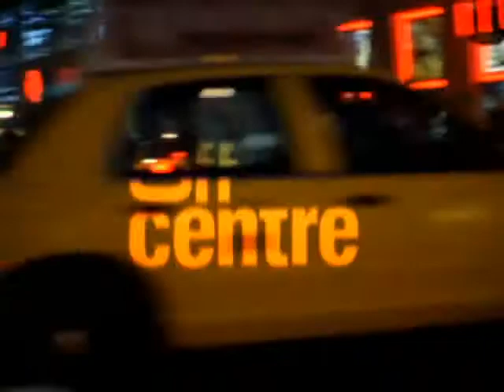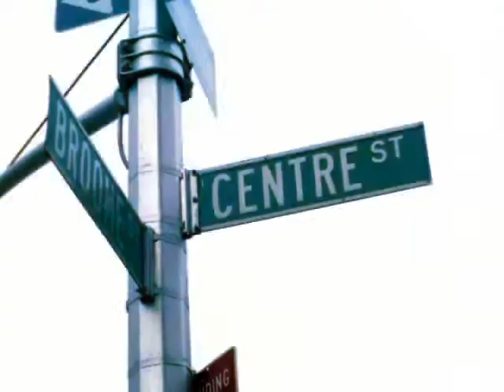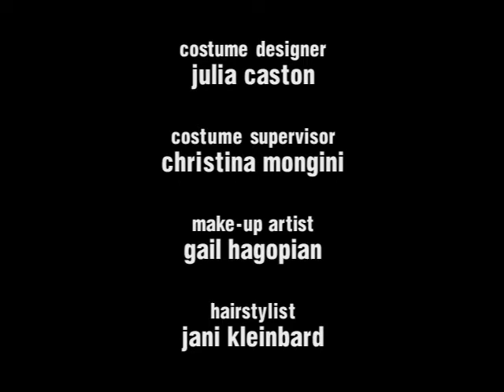Off Centre S01E11 The Good The Bad and The Lazy